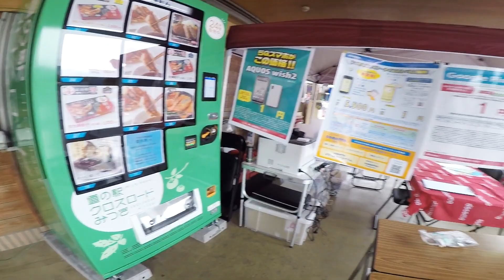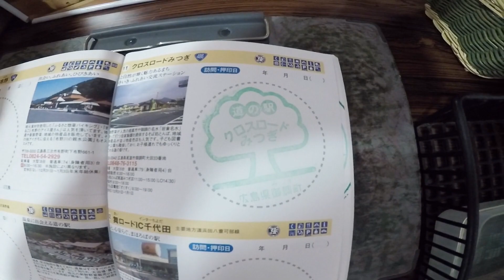【広島県尾道市】道の駅 クロスロードみつぎを歩いてみた（道の駅巡り）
広島県尾道市御調町にある道の駅
クロスロードみつぎを歩いてみました。

※問い合わせがあればメールください